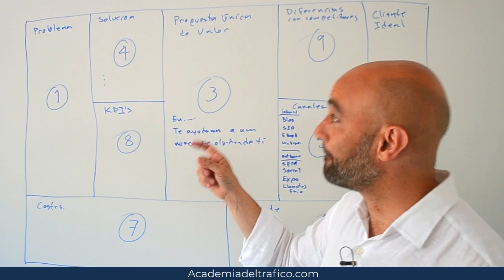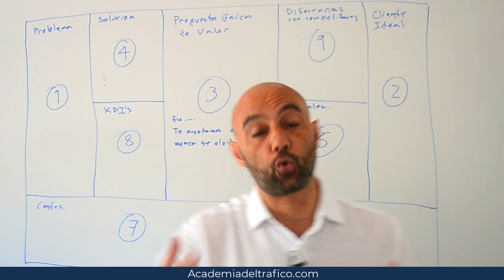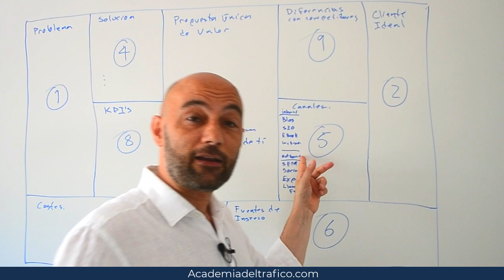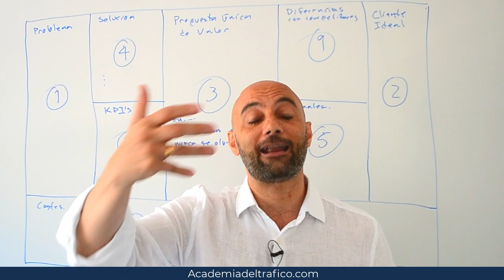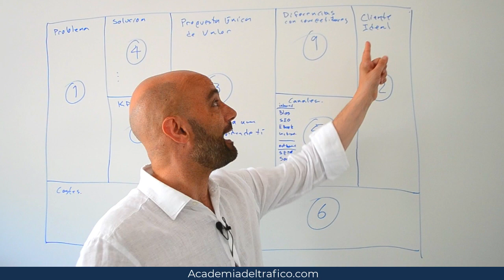📊 Parte 6/10 - Cómo crear un plan de negocios online para vender tu conocimiento - CANALES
En este video veremos la sección 5 de tu Lean Canvas, en donde tienes que hacer una lista de todas las fuentes posibles de tráfico que te van a acercar a tu cliente ideal.